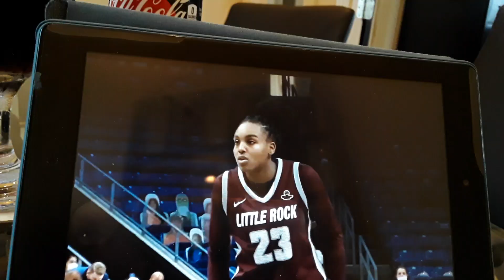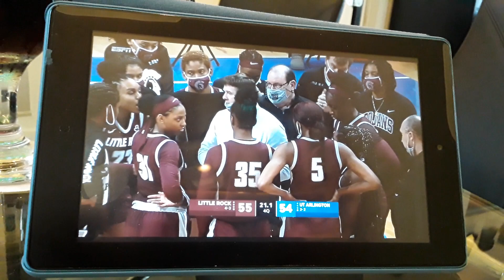Talk Sports With Bi-polar MIGUEL